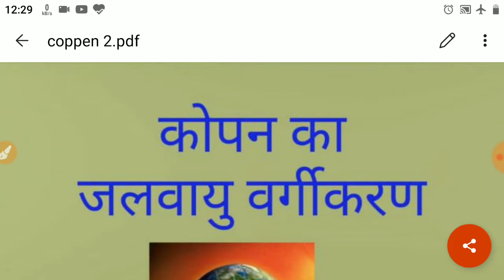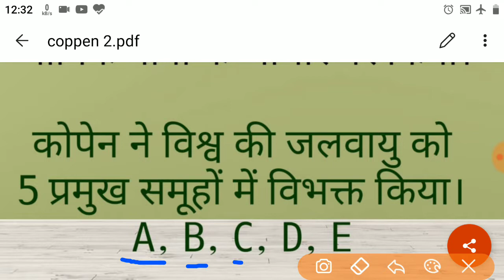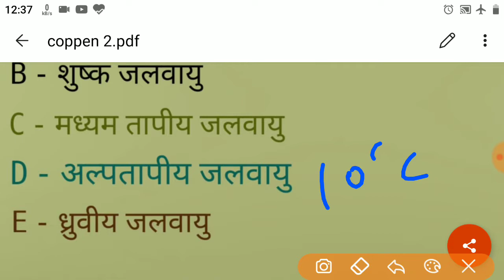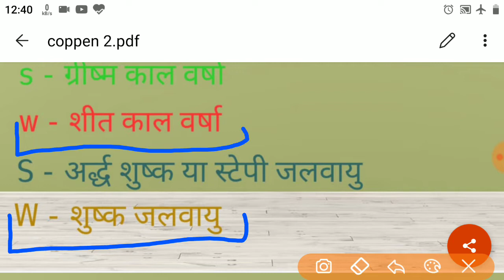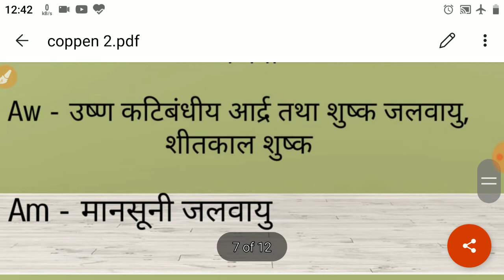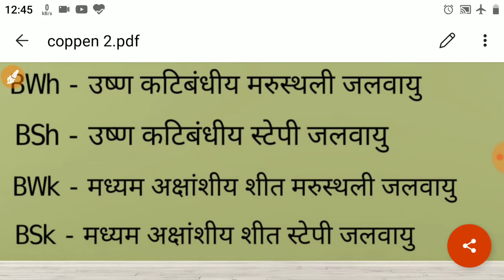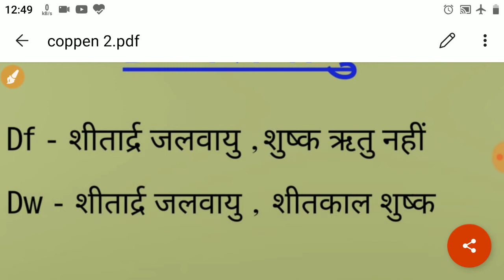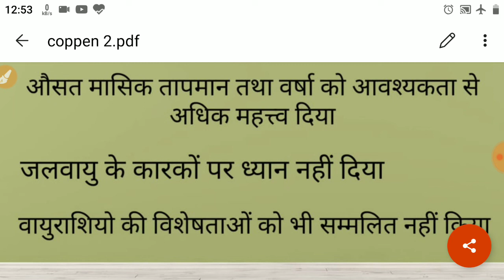कोपेन का जलवायु वर्गीकरण ( Kopeens' classification of climate )